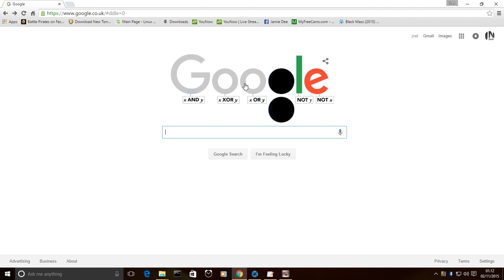Googles New Page Of The Day 2015